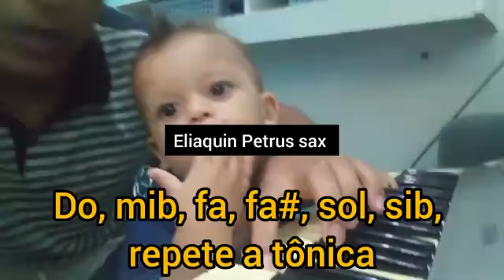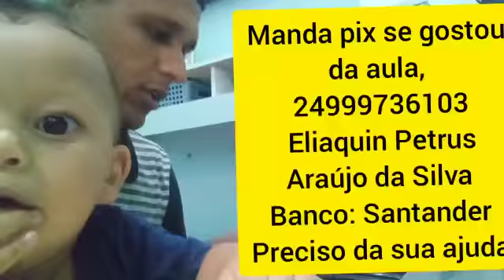Gospel agitado para jovens infantil mais tocadas tanto por você dance 2022 aula sax Caraguatatuba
*Eliaquin Petrus show!*

✅Saxofonista do RJ vai tocar na sua festa!

O dia todo com intervalos!
Todo equipamento de som para o sax incluso: R$

*A partir de R$

Detalhes no whatsapp abaixo:

@Eliaquin Petrus sax Saxofonista

✅Seu show! Você que escolhe as músicas, qualquer música!

✅ Show ao vivo!
✅Mais de 5 mil músicas no repertório (todos os gosto).
✅Tira música na hora (se não conhecer aprendo na hora)

*Nosso youtube*

✅ Alegria para seu aniversário, casamento, pista de dança,
no seu barco ou qualquer lugar/ocasião que tenha música estou a disposição!

⚠️ 15 anos na música, CNPJ, acompanhamento exclusivo, atendimento que você deseja, 100% a sua disposição.

✅ O dia todo!
✅Homenagens para todos seus amigos!

⚠️Pacotes de todos os tamanhos e com certeza um que cabe no seu bolso.

⚠️ *Simulação de pacote máximo:*

✅Sax, som, efeito especial, vários shows durante o dia, você não precisa se preocupar com seu atraso estarei lá durante o dia.

✅ O dia é teu (Saxofonista ao vivo).

✅Todos os estilos musicais.

✅Assistentes do músico (incluso)

✅Vários personagens(figurinos)

🛑Obs.: *Depois de pago você não tem preocupação com mais nada, nem alimentação, nem transporte, nem contato, recibo, som*